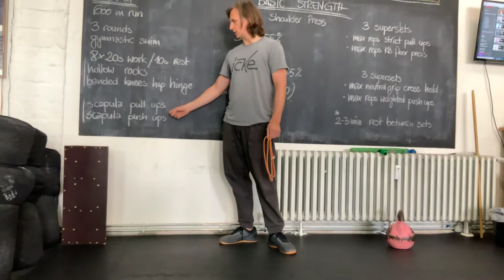Banded bridge ups / hip hinge